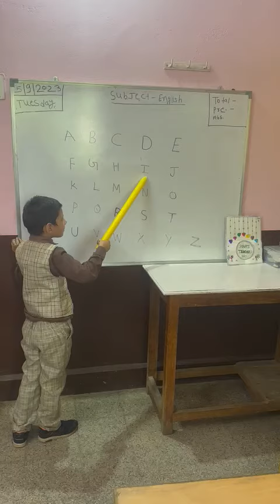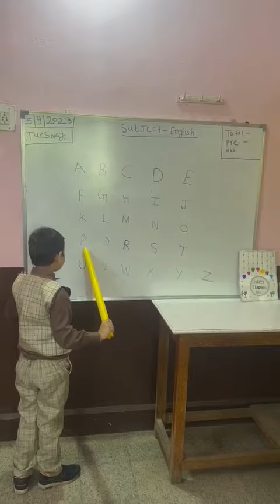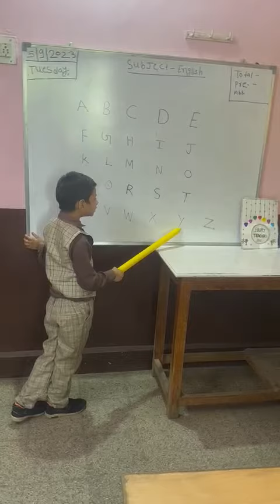8 September 2023